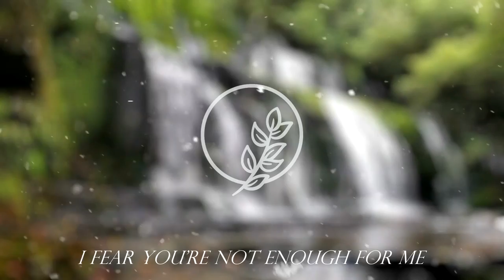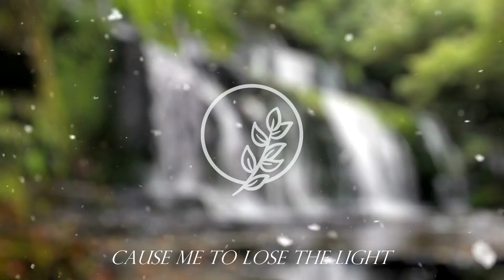When Forever Ends - 12. Return To Your Rest [Lyric Video]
▼Lyrics:
Every day I search for strength

A forgotten life
Is fine with me
As long as I never face
Any of my insecurities

On the fault line
Between two plates:
One of the Kingdom
And one of this age

My heart of fear and hesitation confines me
Shackled by the unknown
Why I am I afraid?
In spite of my speech,
In spite of my heart,
In spite of my devotion
I fear you’re not enough for me

I don't have the courage
To follow your purpose
I don't have the vision
To see your provision
I searched for  meaning
Now my allegiance is fleeting

The sun proceeds on his course
I commit to remain under the canopy of shade
With stagnation and isolation
The season remains unchanged
I am afraid to be exposed
I am afraid to become something more than I am

What comes of a man
Who forsakes his own comfort?
Who lays his own life down?[1]

I want to follow the light of the sun
But what if you don't come?
And the clouds cause me to lose the light
And I am caught in the cold?
What will become of me, God?

You will know my strength
My goodness does not end[2]
I will lead you from glory to glory[3]
You will know my faithfulness[4]
I am unfailing[5]

1: Matthew 10:39
2: Psalm 86:16-17
3: 2 Corinthians 3:18
4: Psalm 86:11
5: Psalm 36:7
"Return To Your Rest" : Feb 2, 2018
"When Forever Ends" : Christian / Metal / Metalcore | Waco, TX
I do not claim to own any copyrights to the
audio/video content of the album 'Return To Your Rest'.
I am simply promoting When Forever Ends' music with permission from Hayden Smith, the band and its members.
All credits to When Forever Ends.